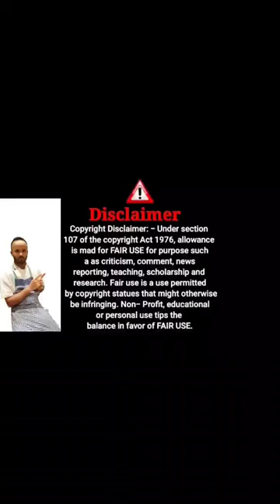how to make malai brocali video varial cooking tips AJ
cooking tips AJ